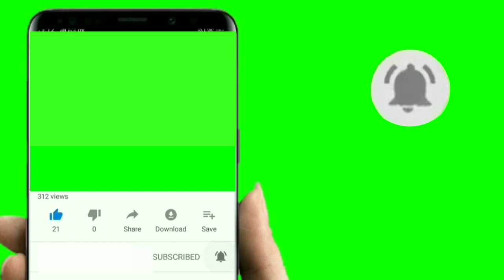Free Green Screen For Youtube Videos | Green Screen with Subscribe Button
Bell icon green screen
Bell sound

You can download this video and use in your any YouTube videos..